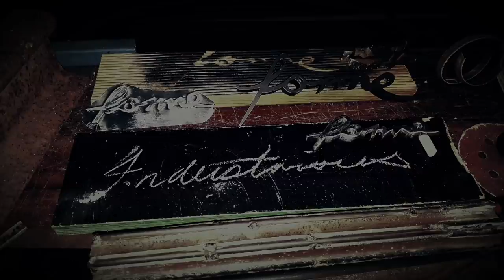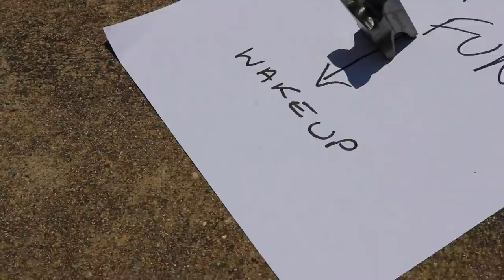Make a Tiny Anvil - Forme Industrious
Now the back finishing part of the video was just for fun and no feeling were hurt in the making of this video, and yes I will pay dearly in one way or another. OK This build is showing different tools I used in making this miniature Anvil. Use what you have is the idea and yes power tools make life easier. The proportions of the Anvil are not at all taken from anything in particular, just make it as you go method. The material is just Mild Steel, and the Anvil measures L 70 mm x H 25 mm x W 28 mm. I put some clear lacquer on it to protect it. The job took around 4 hours, the video editing took maybe 5 hours. Well, I'm still waiting for my son to mow the lawn as for washing the car. Pfffft. I hope you enjoy watching the video. I appreciate your support and comments, thank you and all the best!